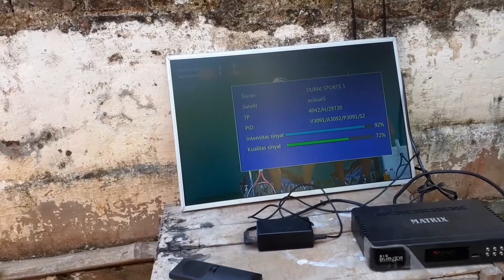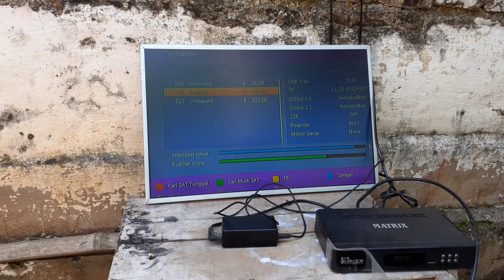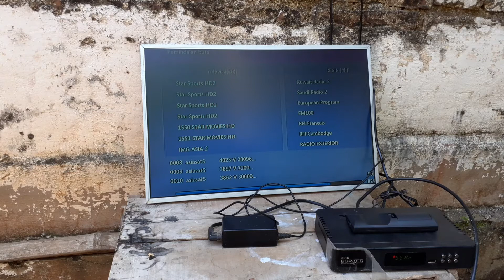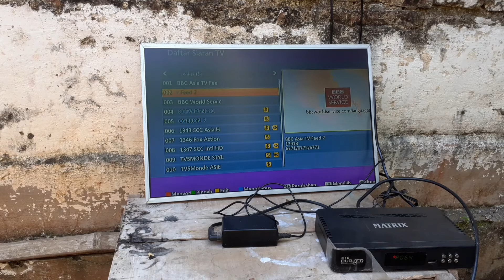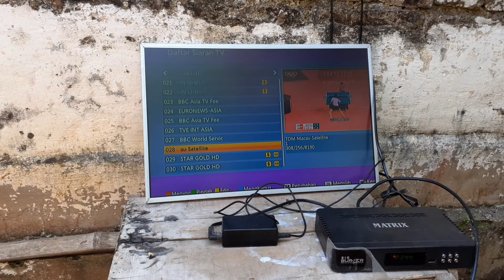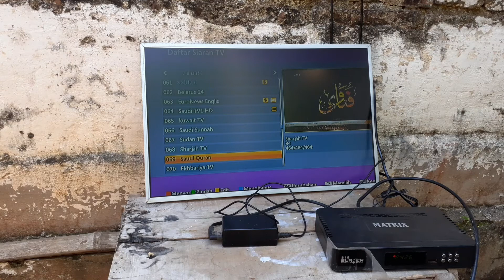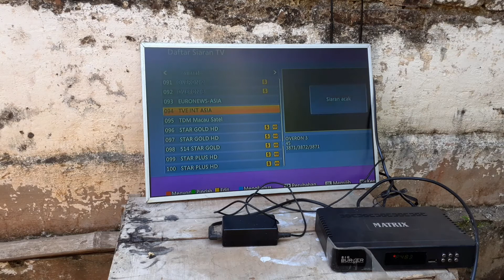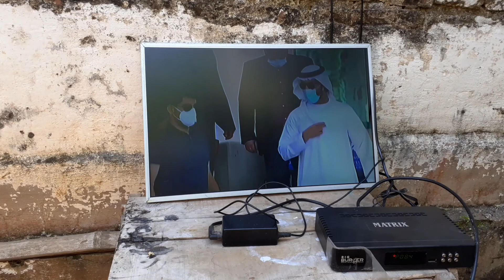Pake antena ini !! Tv bisa dapat ratusan chanel .Update asiasat 5 antena parabola digital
Divideo kali ini saya membuat video tentang update siaran di asiasat 5 kira kira chanel apa aja ya yg dapet simak videonya sampai selesai

alat
1.reciver matrik big HD 8mb
2.lnb c band dan dish solid 6 feet